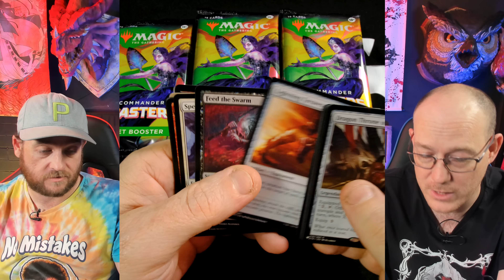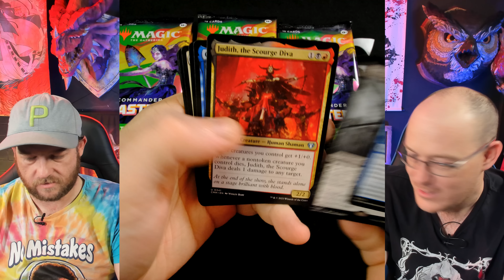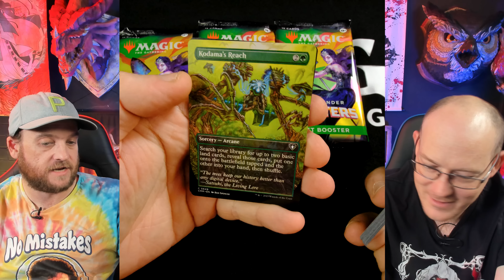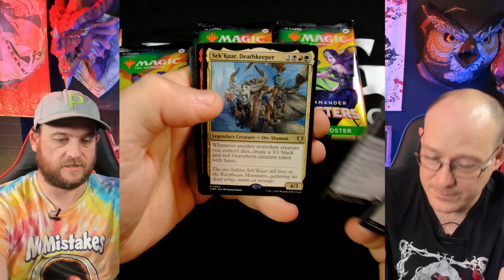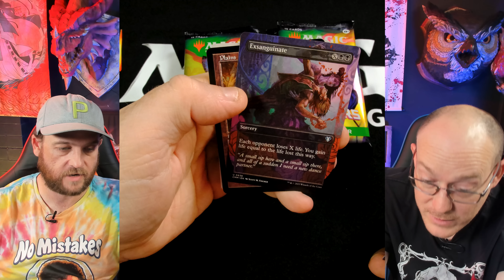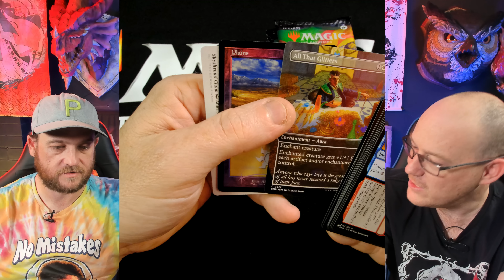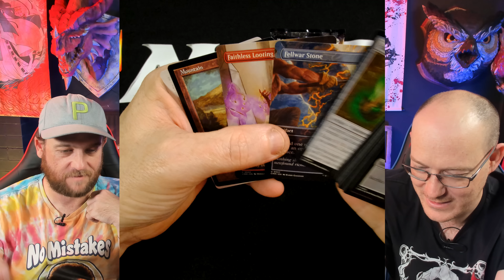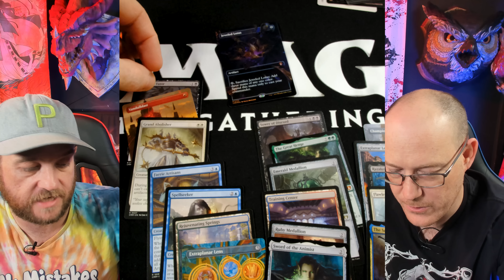Commander Masters Set Box Opening! 😮 | MTG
Release date is 4th of August!

Commander masters is now here! A much needed reprint set but is it worth the high prices? Lets open some up and check out what's inside.